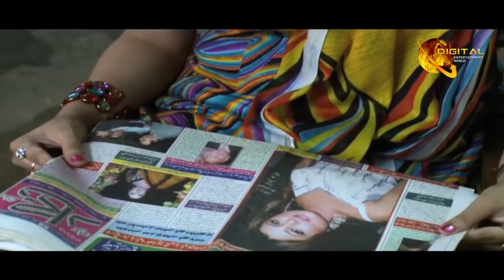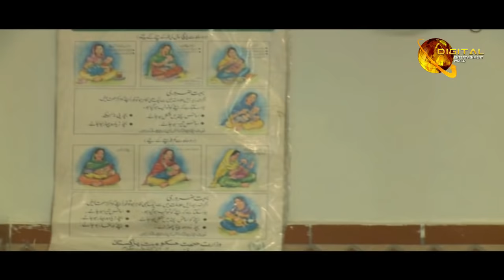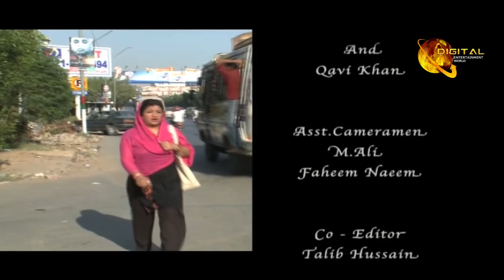Romance Of Ranchore Line | Telefim | Official HD Video | Drama World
Romance Of Ranchoreline is a comedy telefilm ,The Plot of Telefim is around of area in karachi called Ranchoreline. In this area many communities are living there. They have lot of sense of humour and fun. The Telefim of Romance Of Ranchoreline based on a 2 family they are staying in this area and 2 old age man are doing romance with a old age woman. This romantic story provides perfect entertainment .

Cast: Qavi Khan, Hina Dilpazeer,Faiza Hussain,Shahood Alvi, Sumbul, Raza Zaidi, Mirza Shahi, Anwar Baloch.

Produced By: Nazli Nasar

Directed By: S.Mazhar Moin